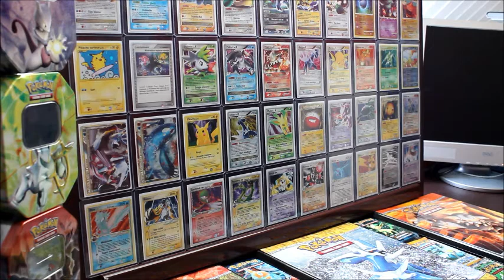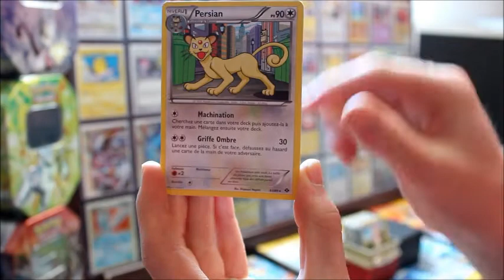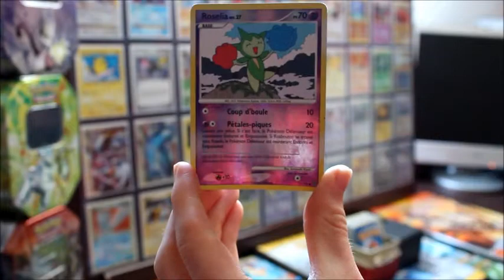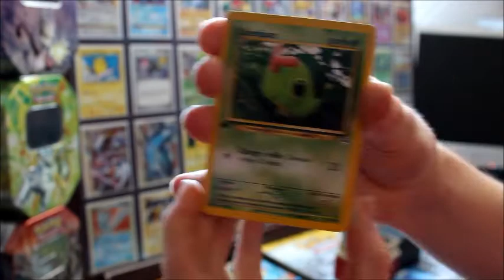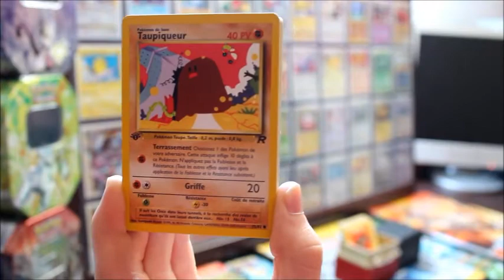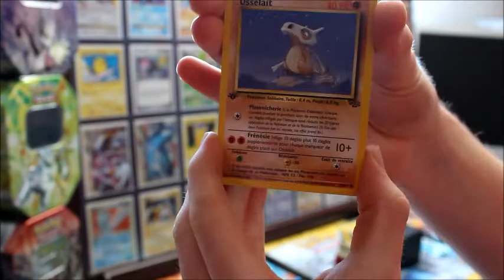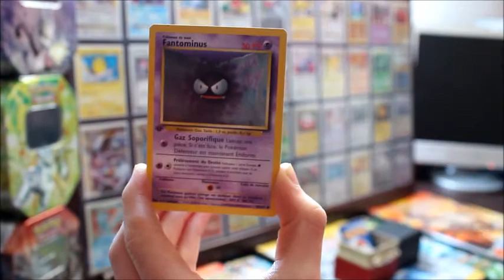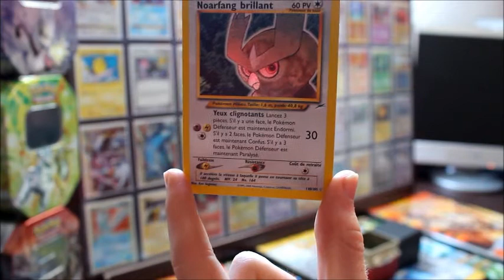[Récapitulatif vide-grenier] Agneaux : Une " Brillante " trouvaille !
Voici une petite vidéo rapide qui présente les cartes Pokémon ayant été achetées lors du vide-grenier de la ville d'Agneaux ( 16 Juin 2012 ) !

Au menu quelques cartes très sympathiques et une Ultra Rare !

Si vous êtes intéressé par des cartes n'hésitez surtout pas à m'écrire un commentaire ou à m'envoyer un MP.

J'espère que la vidéo vous plaira, ainsi que les cartes !

N'oubliez pas le petit LIKE si vous avez aimé et aux commentaires si le coeur vous en dit, ça fait toujours plaisir !

Bon visionnage !